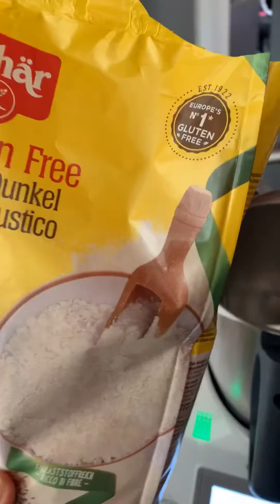Brezglutenski Rustikalen kruh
Schar: Zunaj hrustljav, znotraj mehak in res izi za pripravit.